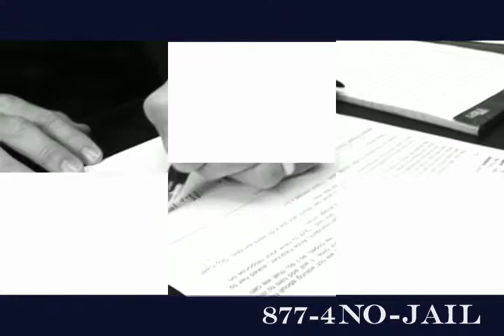Nillaw & Hciralk 2-02-10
D.U.I. Sequence 2-02-10